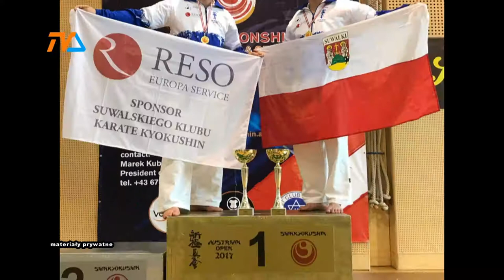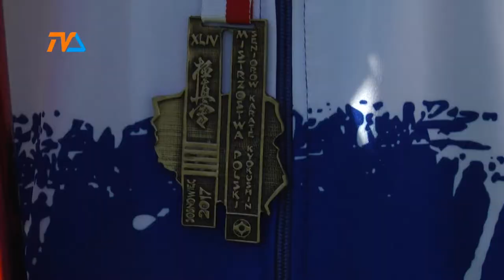Bracia Biłbakowie nie schodzą z podium |TVSUWAŁKI